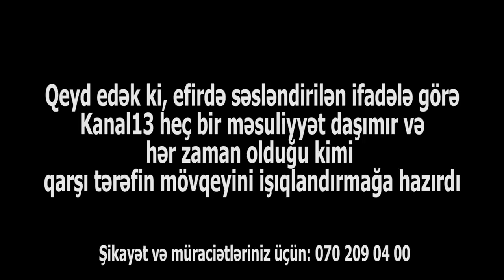"Polis bölməsində mənə deyirlər ki, narkotik sat, oğurluq elə, amma limon satma"-Tofiq Məmmədov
Bir neçə gün öncə Kanal13-ə müssahibə verən Tofiq Məmmədov polis təziqinə məruz qaldığını bildirir. Tofiq Məmmədov bildirir ki, polis bölməsində limon satmağın qadağan olduğunu bildiriblər.